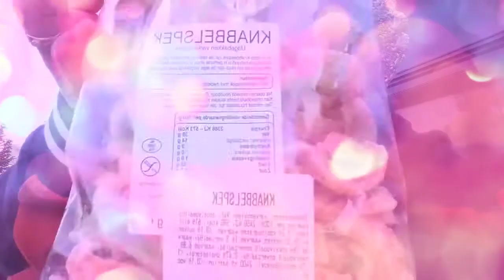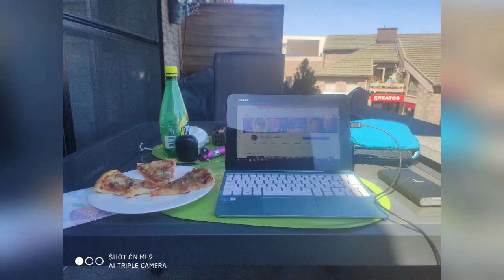WAS A GOOD DAY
God love us🙏🏼💖